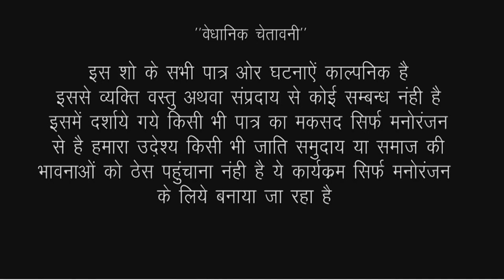बहू ने की सास की नींद हराम || Saas Bahu Ki Ladayi || Hariyanvi Comedy || Rajasthani Marwadi Comedy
Album : Saas Ki Modern Bahu
Editor : Prem Hariyal
Label : Kishore Suman Films
Artist : Rudhra charan , kamla , lucky
DOP : Jitendra Goyal, Kishor Seervi
Producer : Suman Seervi
Director : Kishor Seervi
Digital Partner : RDC Media Pvt.Ltd.